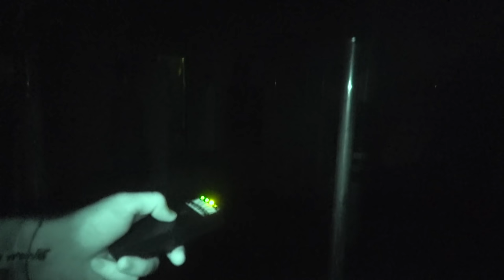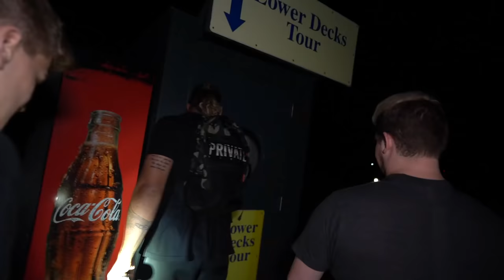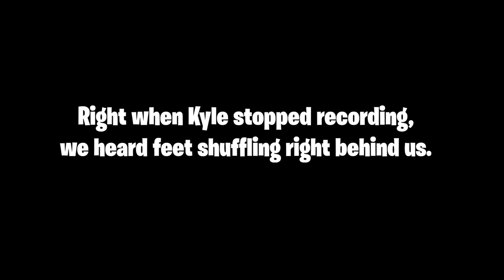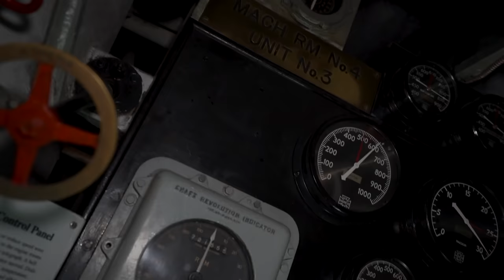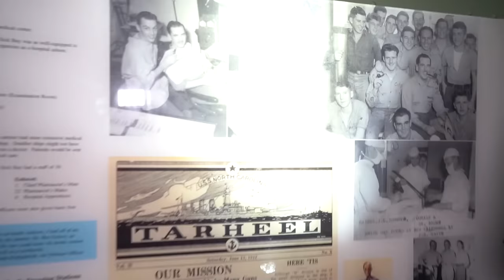Staying The Night On America's Most Haunted WWII Battleship!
I spent the night on the Battleship North Carolina, the first battleship to join the fleet in the pacific during WWII. I had heard stories of paranormal activity aboard the ship, and had to see if I could experience it first hand. What we caught that night is proof that there is something after death...

Kyle Roebuck

Stay through til the end, you might hear a little girl laugh.

Check out the Greatest Merch Ever Made by Clicking the Link!
p.s. - it instantly makes you 10000000% cooler
Want to check out the Supplements I use? Click the Link.